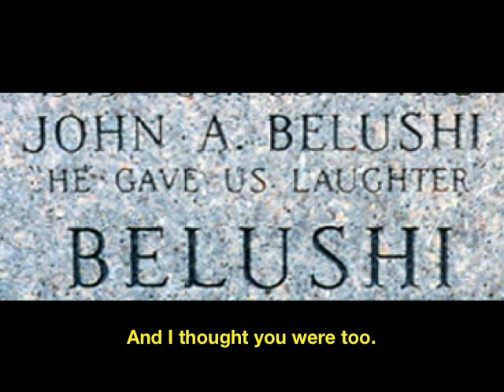The Fugs Boobs A lot.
Wacky stuff from the Fugs